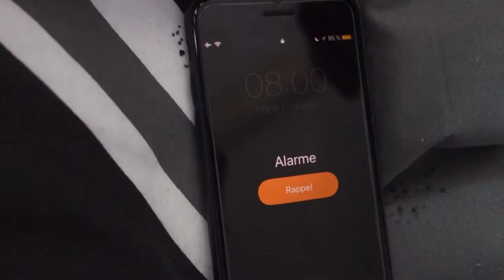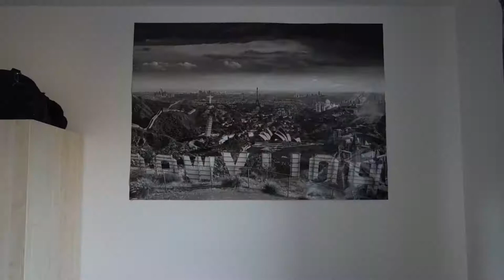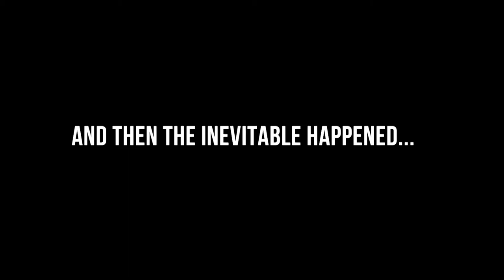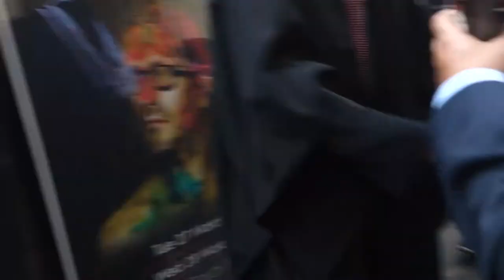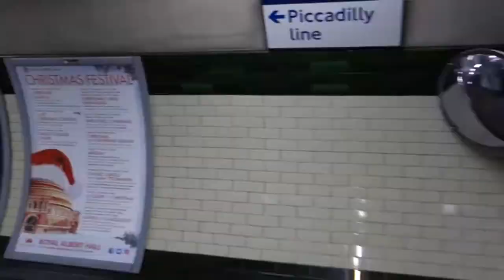MY BROTHER GRADUATED !